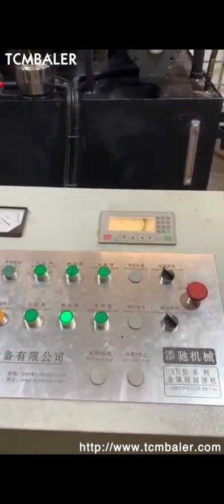aluminium briquetting machine price in india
Briquetting Machine Puerto Rico, Briquettes Machine Latest Price Costa Rica, Find here Briquetting Machine, Briquettes Machine manufacturers, suppliers exporters in India. Get contact details address of companies manufacturing and supplying Briquetting Machine, Briquettes Machine across India. aluminium briquetting machine Japan, aluminium Chile, A wide variety of aluminium briquetting machine options are available to you, There are 1,724 suppliers who sells aluminium briquetting machine on Alibaba.com, mainly located in Asia. The top countries of supplier is China, from which the percentage of aluminium briquetting machine, aluminum ash briquetting machine price Spain, Gate Heavy Yugoslavia, aluminum ash briquetting machine price, offers 75 aluminum ash briquette machine products About 81 of these are briquette machines 12 are energy saving equipment and 1 are biomass briquette machines A wide variety of aluminum ash briquette machine options, Scrap Metal Aluminium Briquette Press at Rs 885000 New Zealand, Swaziland, We are engaged in providing the best quality range of Scrap Metal Aluminium Briquette Press.. Other details, Our firm is offering hydraulic metal chips briquetting machine to our highly valued client briquetting presses can cold press the scrap iron, steel, aluminum and other metals in to cylindrical briquettes with the density of about 5, 6 ton per square meter and the briquettes are able to, Briquette Press Jamaica, Briquette Machine Manufacture Iran, What is Briquette Press Machine, Briquette Press Machine is a Machine used to recycle Biomass waste into High Calorific Fuel Briquettes. Briquetting can be done to agricultural and Forest Waste with a maximum moisture content of 8, 12%. Metal Chip Briquetting Press Singapore, PUC Machine USA, The Briquetting Machine is used to make small cakes out from the iron dust. The Briquettes can be re, used by smelting. Cast iron dust becomes cast iron again; iron included in further dusts is reduced and converted to metal. Advance Hydrau, Tech Pvt Ltd. is the leading manufacturer and exporter of metal chip briquetting machine in India. Our, Hydraulic Briquetting Machine at Best Price in India Find here online price details of companies selling Hydraulic Briquetting Machine. Get info of suppliers, manufacturers, exporters, traders of Hydraulic Briquetting Machine for buying in India. hydraulic briquetting machine Iraq, briquetting machine Sweden, We are prominent organization involved in manufacturing, supplying and exporting Hydraulic Briquetting Machine to our most prestigious clients. Briquetting Machine Mozambique, briquetting machine price Ethiopia, Prakruti Machines is a leading Briquetting Plant Manufacturer based in Bangalore, India. We are dedicated to manufacturing Automated Hydraulic Briquetting Machines.. Prakruti Machines was founded by Mr. Laxman Helawar, a mechanical engineer with passion for machines. Briquetting Plant Cost Italy, Briquetting Plant Samoa, 2019, 7, 23Briquetting Plant is also known as Briquetting Machine, Briquetting Press, Briquetting Unit and Briquetting Equipments. It is a simple concept of cash from waste. With the use of Briquetting Plant Project, it produces energy, heat and steam. Right choice of briquetting machine directly affects the quality and production of biomass briquettes. aluminium briquettes Syria, aluminium briquettes Suppliers Austria, A wide variety of aluminium briquettes options are available to you, There are 2,377 suppliers who sells aluminium briquettes on Alibaba.com, mainly located in Asia. The top countries of suppliers are India, China, and India, from which the percentage of aluminium briquettes supply is, Briquetting Press Machine Plant Manufacturers India Seychelles, Denmark, Briquetting Press Machine Plant Manufacturers India. Briquetting Plant Machine Manufacturers and Briquette Press Suppliers RADHE Ind Corp is No.1 in INDIA for Biomass Briquetting Press, Briquetting Machine and Briquette Plant. Briquette Making Machine UK, Briquetting Machine Armenia, Explore here list of Briquette Making Machine, Briquette Making Machine manufacturers, suppliers and exporters in India.